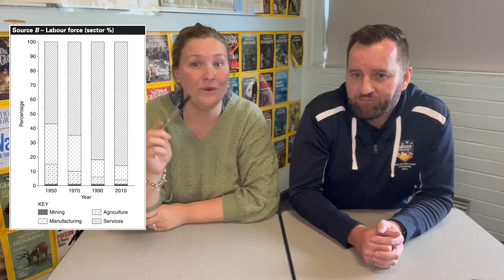This video is RELATIVEly good - relative change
In this video, Sammy explains relative change while Cizzio eats shapes.